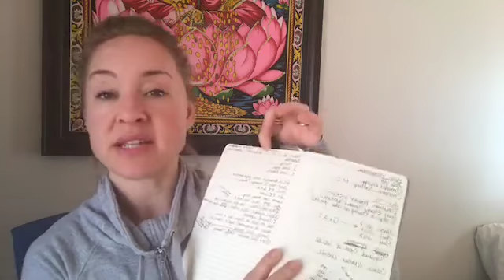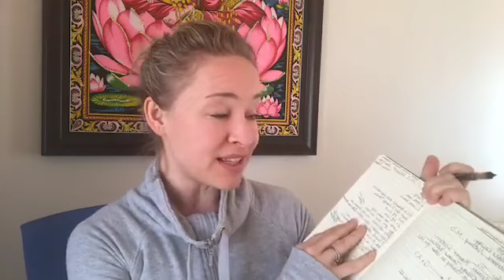The Art of the To-Do List That Actually Gets Things Done